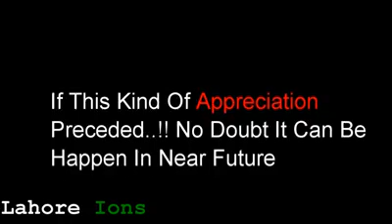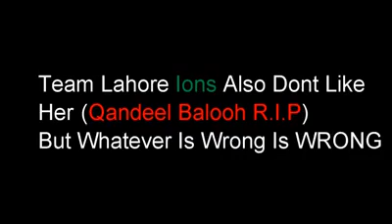Dedicated To Qandeel Baloch